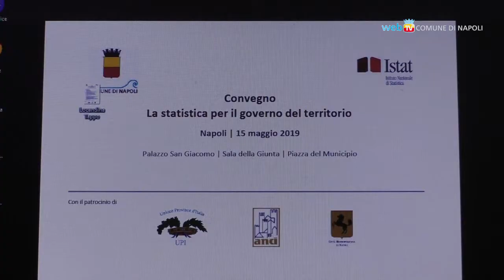Il ruolo della statistica nel governo del territorio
In Sala Giunta un convegno promosso dall'assessorato al Lavoro con l'Istat per discutere del ruolo della statistica nella programmazione delle politiche territoriali.